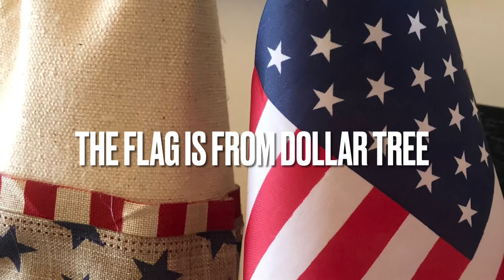Patriotic Gnome DIY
Make this cute Uncle Sam from a Dollar Tree gnome.